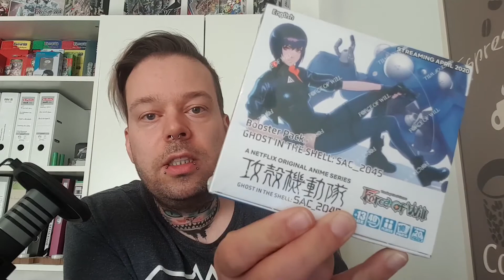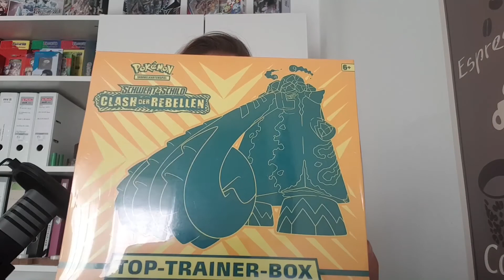25.10.2020 - Kanalinfo - Laufende und kommende Projekte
Es wurde mal wieder Zeit für eine kurze Kanalinfo.
In diesem Video geht es um laufende Let´s Play-Videos
sowie kommende Dinge im Sammelkartenbereich.
Viel Spaß ;)